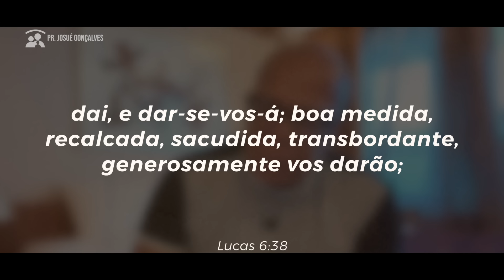ESSA É A ATITUDE QUE TRANSFORMOU A HISTÓRIA DE UMA FAMÍLIA - Pr. Josué Gonçalves - Devocional do Dia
Para deixar a sua semente: PIX : CNPJ: 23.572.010/0001-05

Pastor Josué Gonçalves traz uma palavra sobre ensinamentos no livro de Salmos. Vamos aprender como ser bem aventurado e agradar a Deus em tudo nesta vida.